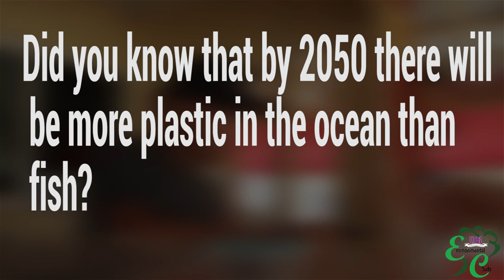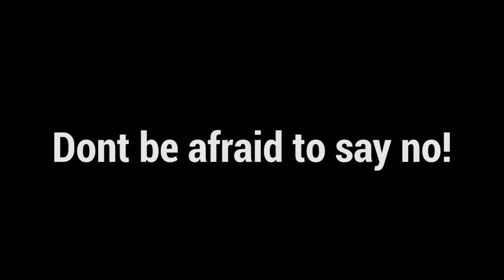Single Use Plastic Awareness Enviromental Club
The UB Environmental Club has created a video on the use of plastic. The theme of UB's Earth Day is "Be Fantastic! No Plastic!".